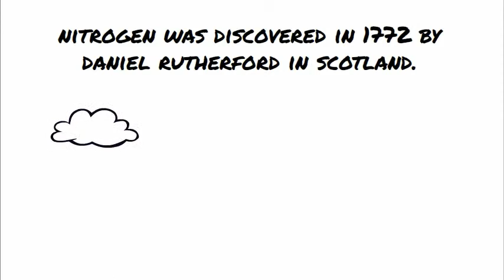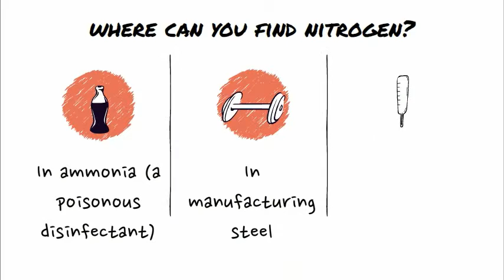Nitrogen, presented by Infotopia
Learn all about the discovery, the properties and the uses of the element Nitrogen, from Infotopia and Infotopia World. Perfect for elementary and middle school science classes, check out our series on the elements.